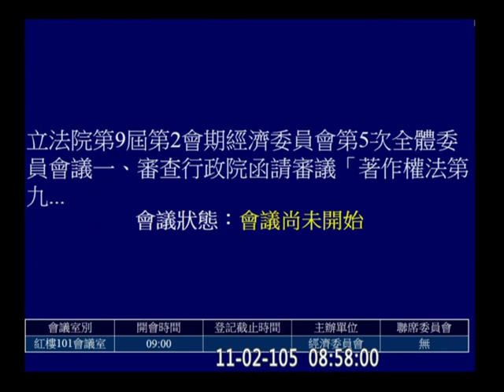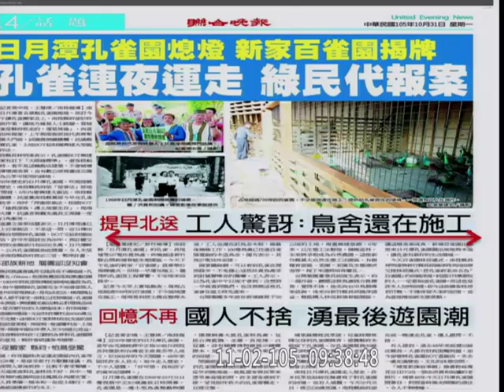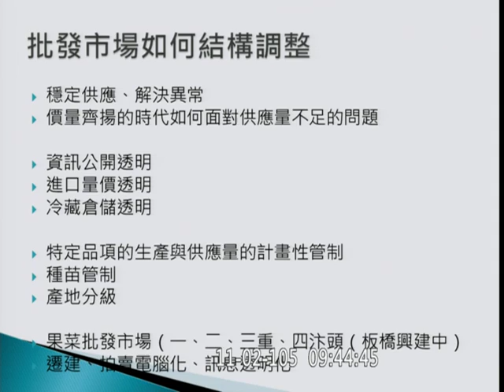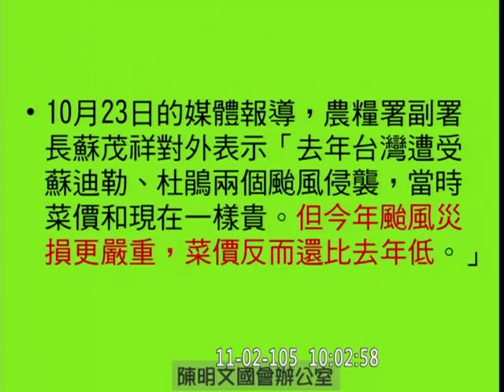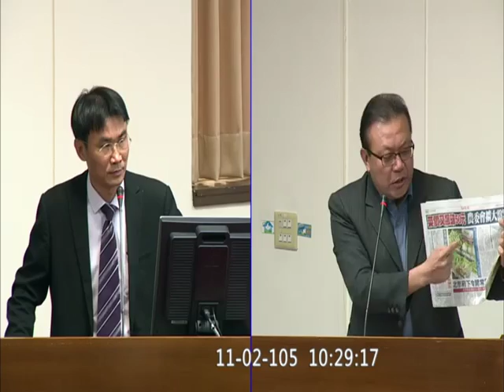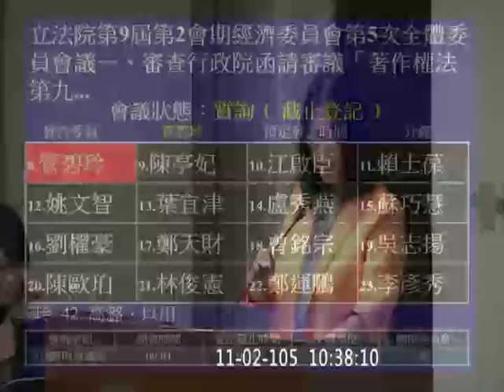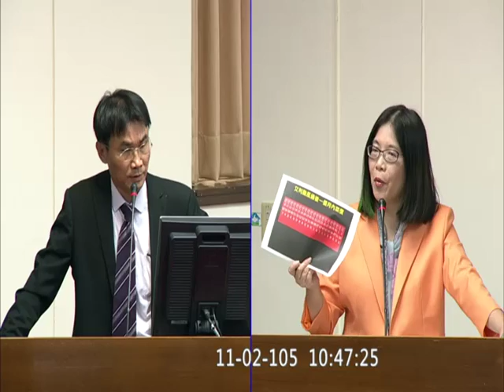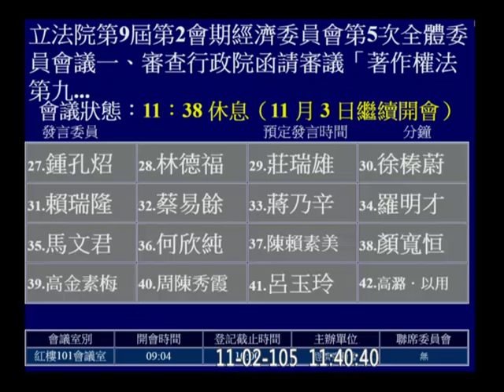20161102 經濟 蔡培慧 徐永明 管碧玲 黃偉哲 邱志偉 陳明文 【立法院演哪齣？】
孔雀園 蟻害 菜霸 菜價  | 農委會 副主委 陳吉仲
著作權法 商標法 礦業法 能源管理法 光碟管理條例 農會法 漁會法 森林法 山坡地保育利用條例 水土保持法 部分條文修正草案